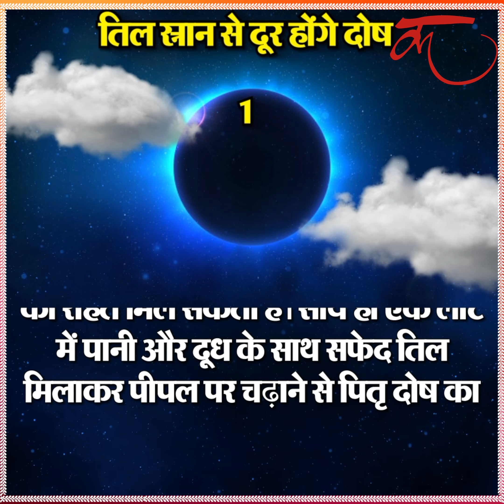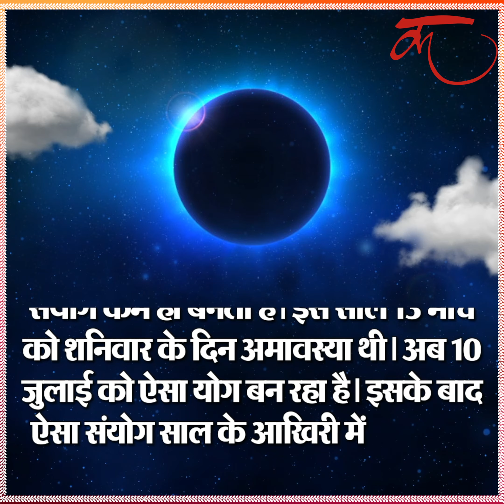अमावस्या पर दान और स्नान का महत्व क्यों है जरूरी ?